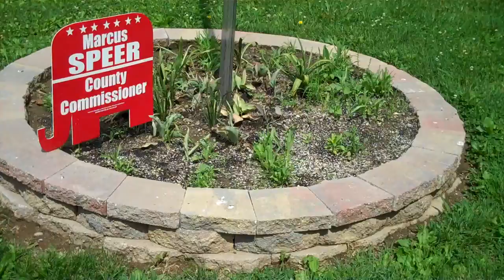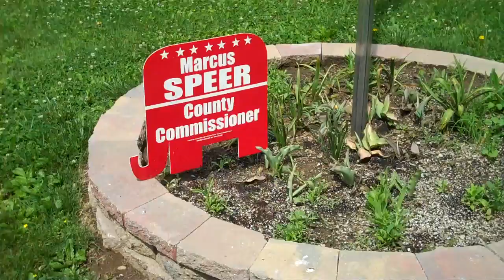Randall M. Rueff - I voted for Marcus Speer for County Commissioner on 5-8-2012 A.D.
Randall M. Rueff - I voted for Marcus Speer for Bartholomew County (Indiana) Commissioner on 5-8-2012 A.D.